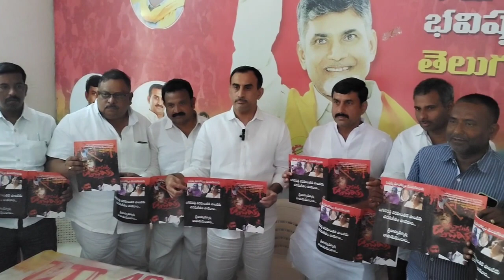రాయచోటి లో టిడిపి పోలీట్ బ్యూరో సభ్యుడు శ్రీనివాసులురెడ్డి ప్రేస్మిట్ (5)